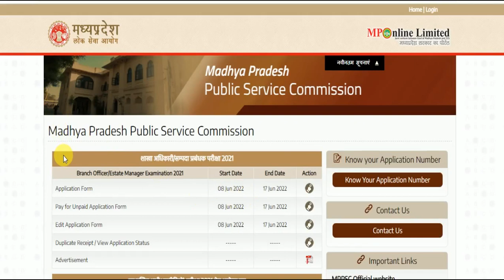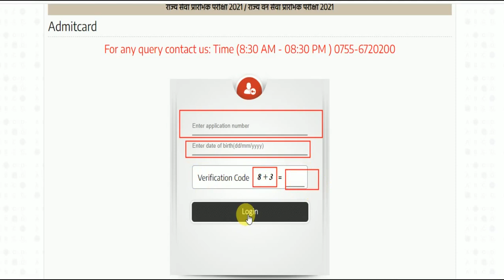mppsc Download Admitcard || search mppsc admit card | How can I download Mppsc admit card?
This video is-mppsc Download Admitcard || search mppsc admit card
mppsc Download Admitcard ||
search mppsc admit card
How can I download Mppsc admit card?
How can I download Mppsc 2022 admit card?
What is the official website of Mppsc?
Is Mppsc exam date extended 2022?

mppsc.nic.in admit card 2021
mppsc mponline
mppsc admit card 2021 sarkari result
mppsc mains admit card 2020
mppsc syllabus
mppsc exam date 2022
mppsc pre exam date 2022
mppsc exam date 2022 postponed